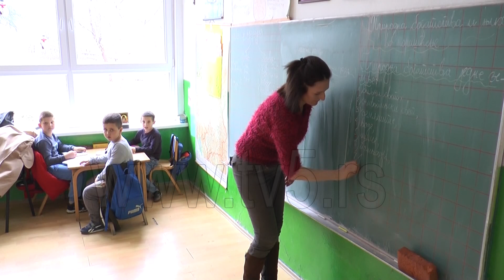TV5 - Osnovnu školu u selu Zaglavak u opštini Bajina Bašta pohađa 10 učenika